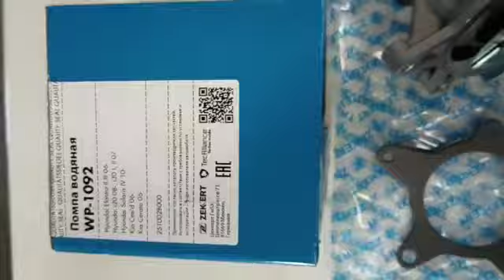Помпа водяная Hyundai Elantra II, III 06-, i20 08-, i30 I, II 07..